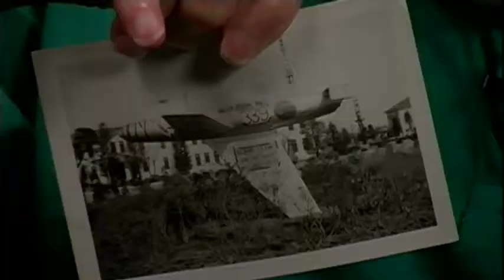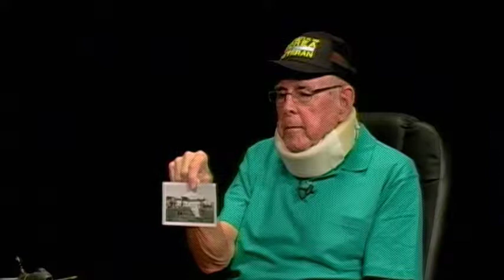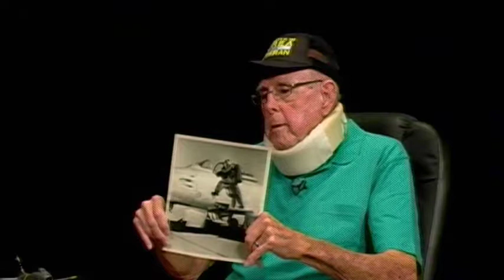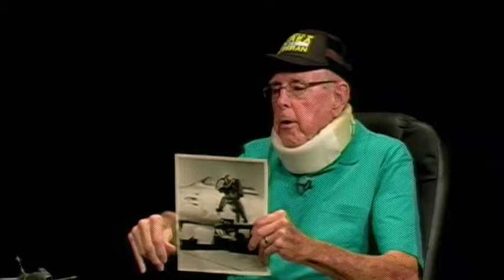Salute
Veteran Tony Skees